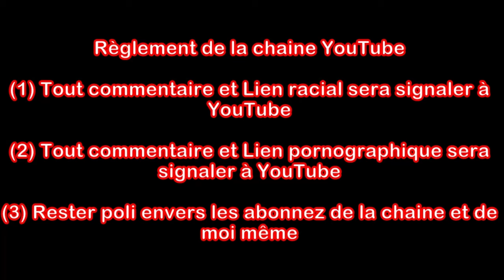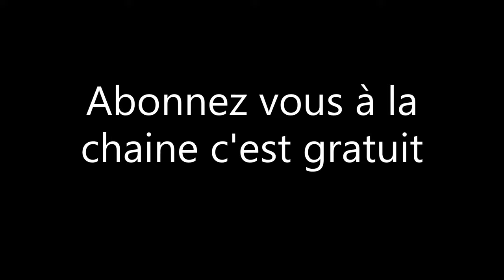la config de mon AV 89